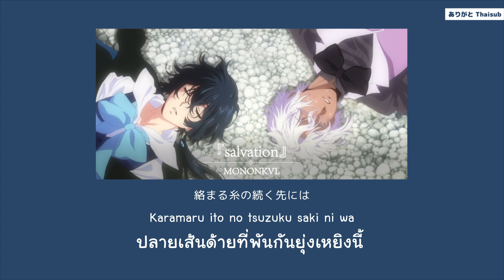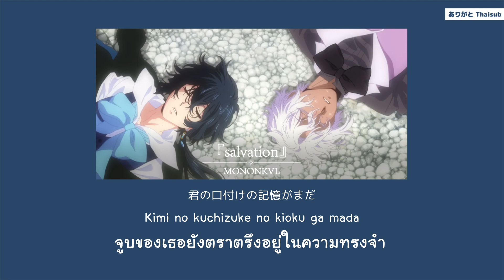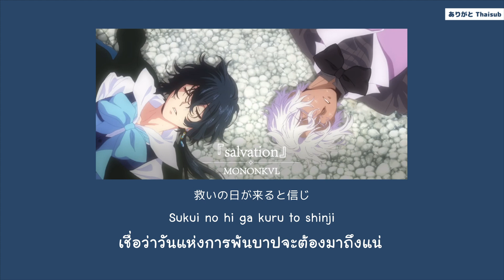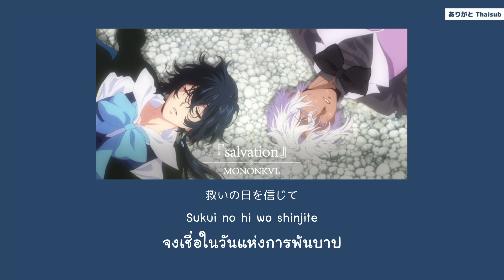『แปลไทย』salvation – MONONKVL [Vanitas no Carte Part 2 ED]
Song Title : salvation
Artist Title : MONONKVL
Anime : Vanitas no Carte, The Case Study of Vanitas, บันทึกแวมไพร์วานิทัส

กลับมาหลังจากห่างหายกันไปนาน เพลงปิดปล่อยออกมาจะเดือนนึงแล้วพึ่งมีเวลามาแปล5555 ขอบคุณที่ยังรอกันนะค้าบ

ช่องนี้มีไว้เพื่อฝึกด้านการแปลภาษาและสร้างความบันเทิงเท่านั้น ไม่แสวงหาผลกำไรใดๆ สิทธิทั้งหมดเป็นของผู้สร้างสรรค์ดั้งเดิม สนับสนุนผู้สร้างต้นฉบับด้วยนะ